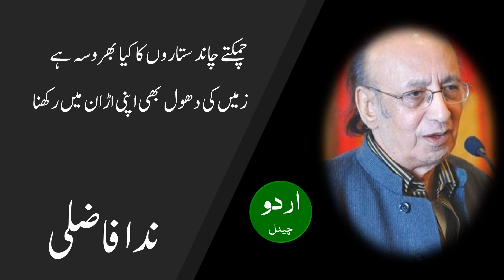Safar ko jab bhi kisi daastan mein rakhna, Nida Fazli سفر کو جب بھی کسی داستان میں رکھنا، ندا فاضلی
سفر کو جب بھی کسی داستان میں رکھنا
قدم یقین میں منزل گمان میں رکھنا

جو ساتھ ہے وہی گھر کا نصیب ہے لیکن
جو کھو گیا ہے اسے بھی مکان میں رکھنا

جو دیکھتی ہیں نگاہیں وہی نہیں سب کچھ
یہ احتیاط بھی اپنے بیان میں رکھا

وہ ایک خواب جو چہرہ کبھی نہیں بنتا
بنا کے چاند اسے آسمان میں رکھنا

چمکتے چاند ستاروں کا کیا بھروسہ ہے
زمیں کی دھول بھی اپنی اڑان میں رکھنا